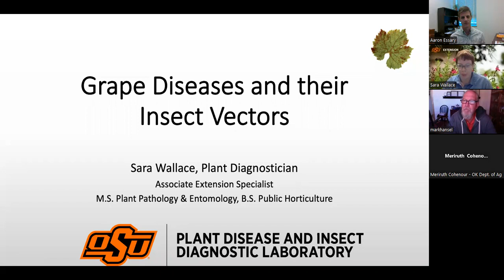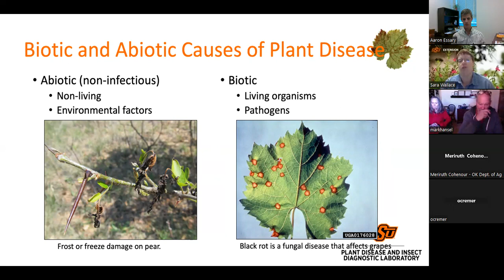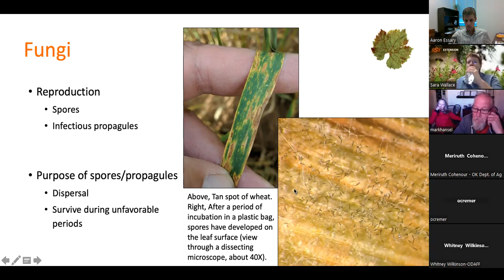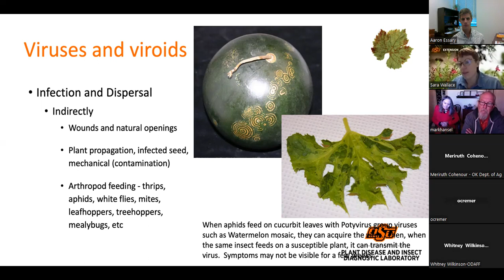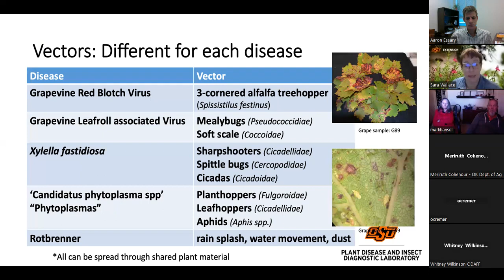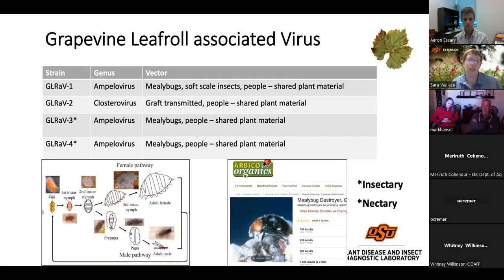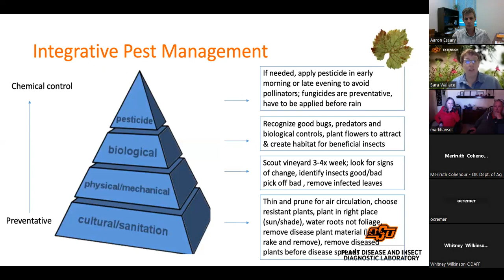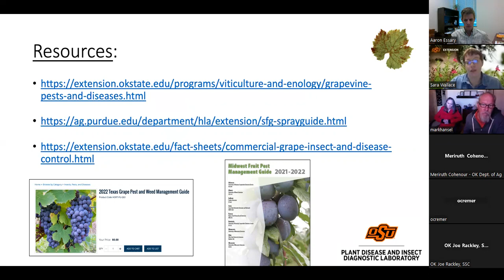Vineyard Diseases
This video covers vineyard disease and their insect vectors.